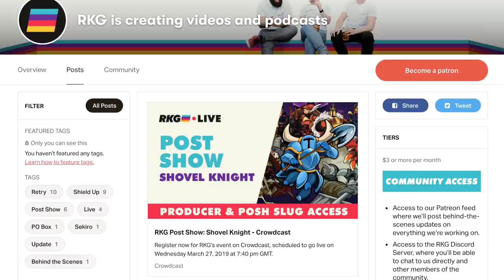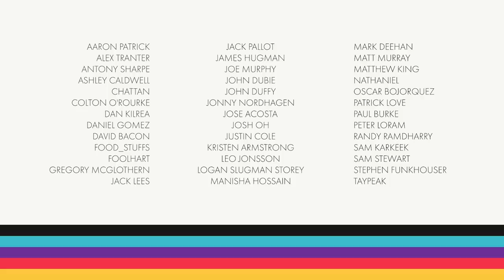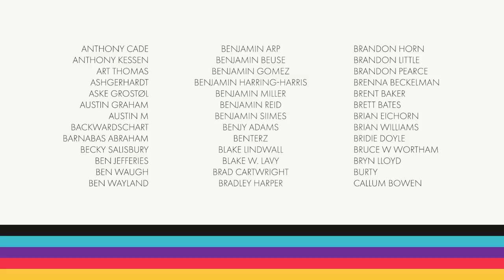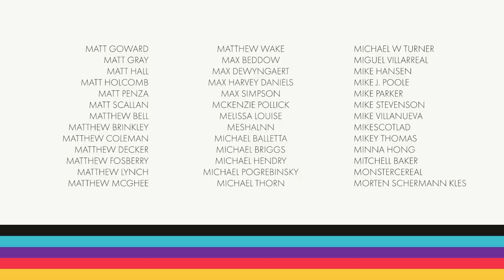Retry: Dark Souls 2 - Ep.10: The Black Gulch & The Rotten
We're heading down that massive hole in Majula and seeing what's happening beneath Drangleic.